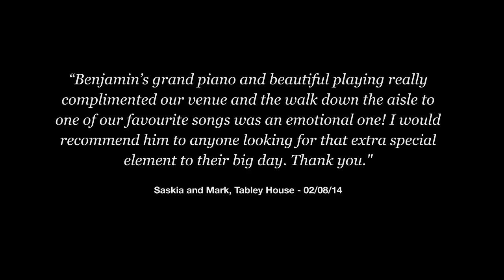Just The Way You Are - solo piano cover for a wedding ceremony at Tabley House, Cheshire.